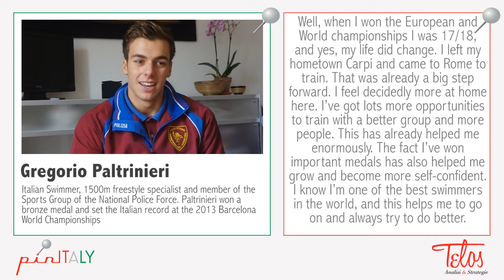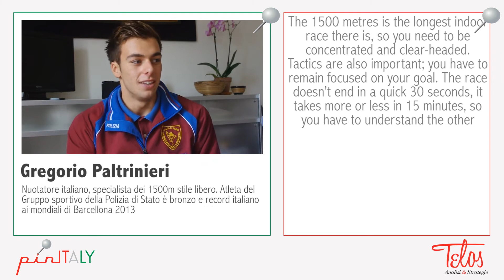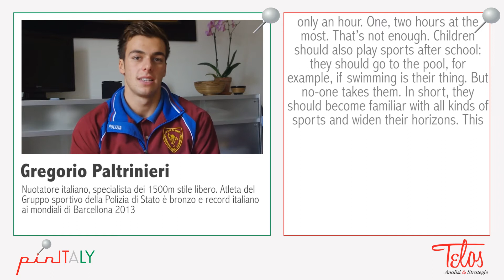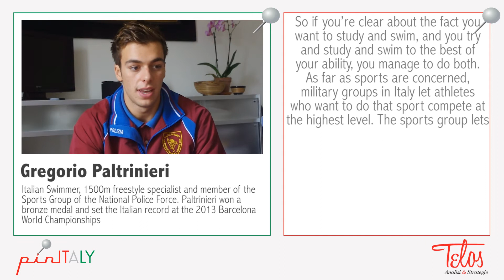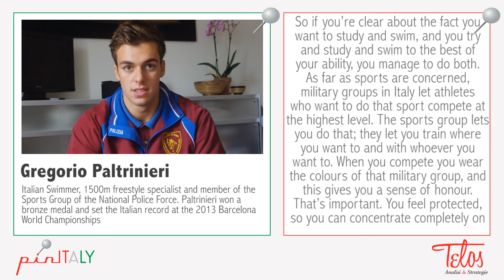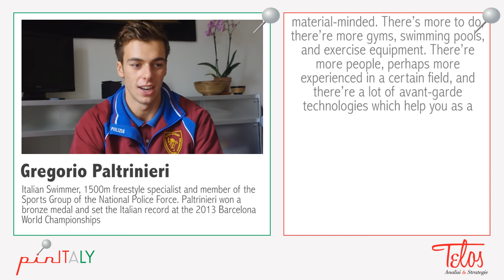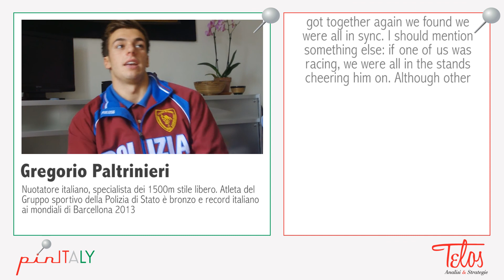pinITALY - Gregorio Paltrinieri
"Sicuramente nell'ultimo anno, avendo vinto europei e mondiali - e avevo ancora 17-18anni - la mia vita è cambiata". Intervista pinITALY a Gregorio Paltrinieri, nuotatore del Gruppo sportivo della Polizia. Gregorio ci insegna che il nuoto non è solo questione di braccia. Vince chi ha cervello.

"When I won the European and World championships I was 17-18, and yes, my life did change". pinITALY interview with Gregorio Paltrinieri, member of the sports group of the Italian National Police Force. Gregorio teaches us that swimming is not only a muscles' matter. You need brain.